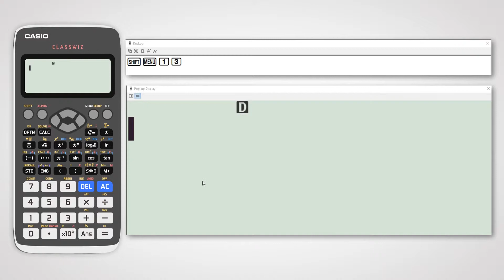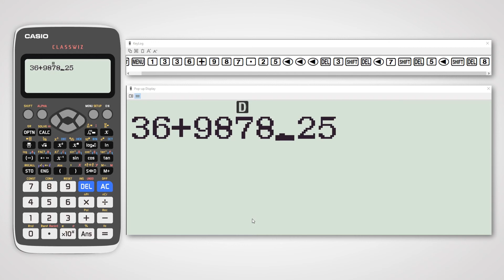Overwrite Mode of Casio fx-991EX Classwiz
Explore the advanced features of the best non-programmable Scientific Calculator - Casio fx-991EX Classwiz.

In order to ensure original:
1. Match serial number on packaging with that on warranty card
2. Check for 3-year warranty logo
3. Check of Casio Hologram.